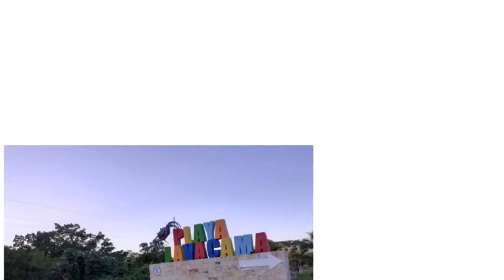NISIBON 2020 playa lavacama nisibon republica dominicana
Todo lo que quieres está ahí fuera esperando para que lo hagas. Todo lo que quieres también te quiere. Pero hay que tomar medidas para conseguirlo. Jack Canfield
No vas a creer el precio de estos teléfono Apple iPhone ➡️